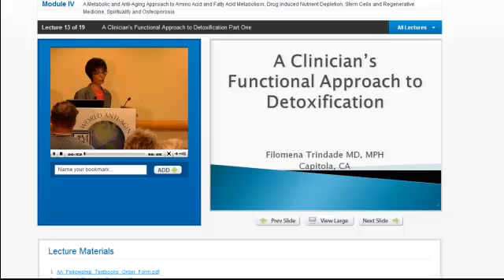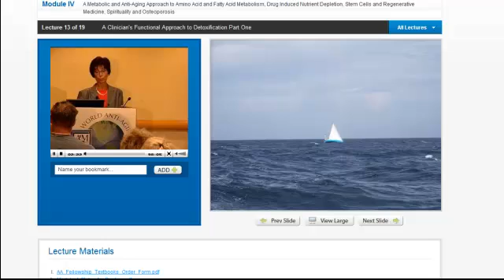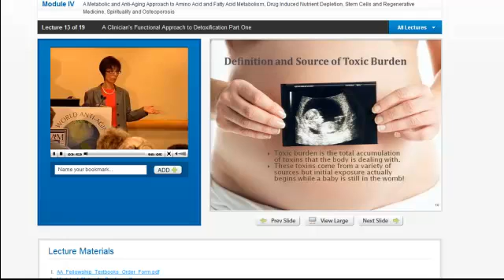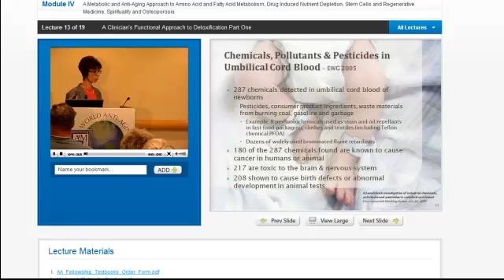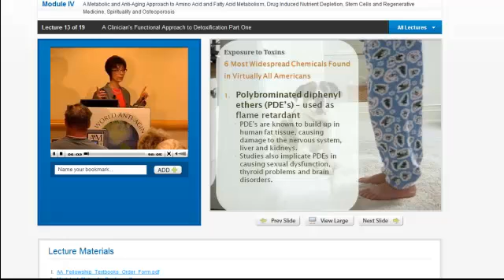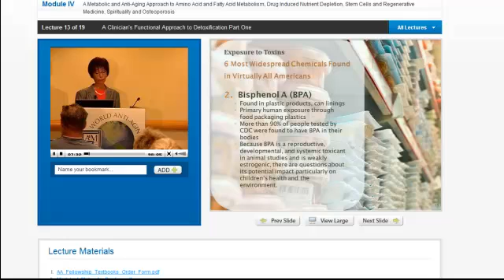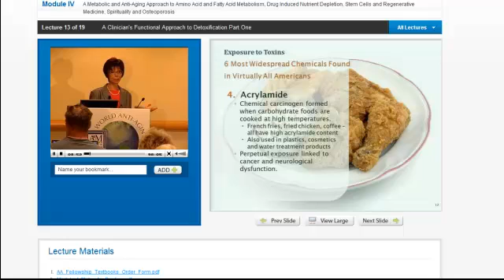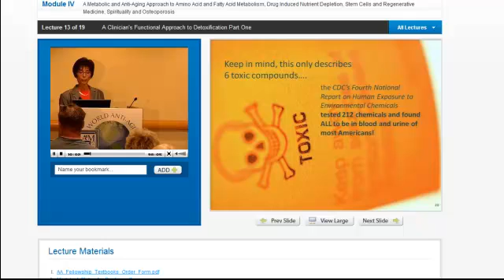A4M Online Fellowship Preview - Module 4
This is a preview of Module 4 of the Fellowship in Anti-Aging, Regenerative and Functional Medicine (FAARFM) with the American Academy of Anti-Aging Medicine (A4M).

Filomena Trindade, MD, discusses a clinical approach to detoxification. Module 4 as a whole focuses on A Metabolic and Anti-Aging Approach to Amino Acid and Fatty Acid Metabolism, Drug Induced Nutrient Depletion, Stem Cells and Regenerative Medicine, Spirituality and Osteoporosis.